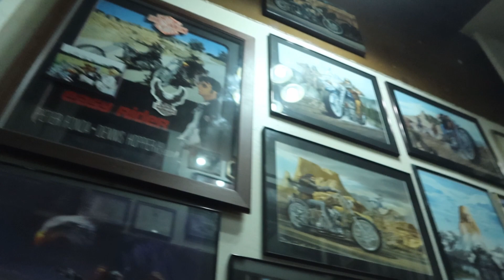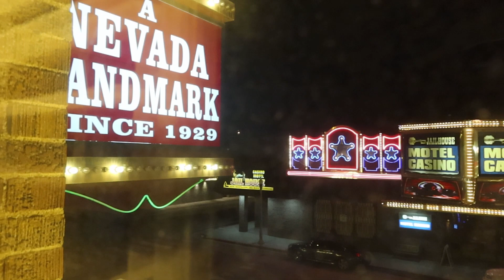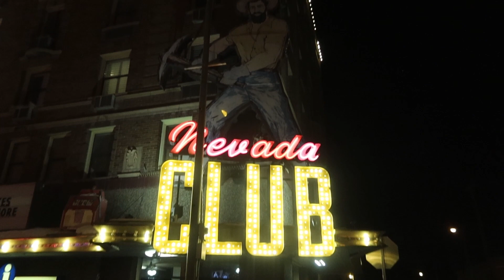Hotel Nevada & Gambling Hall - Dog friendly hotel in Ely, NV.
On a one night stop-over in Ely, NV on our road trip across the Great Basin, we stayed at this dog friendly oasis after crossing the vast high desert.

The Hotel Nevada is a very cute hotel/casino built in 1929 with very reasonable prices and a full-time casino. The hotel is near the Great Basin National park. We continued the next day to Las Vegas from here..

Room was $109 after all taxes and pet fees.